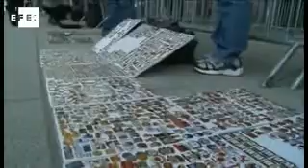Los coleccionistas de pines buscan en Londres las mejores piezas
Londres, 1 ago (EFE).- (Imagen:  Jesús Bartolomé ).- Las inmediaciones del Parque Olímpico de Londres ha vuelto a reunir a los concienzudos coleccionistas de pines que acuden puntualmente a todos los Juegos para conseguir nuevas piezas, una tradición que se remonta a Moscú 1980.